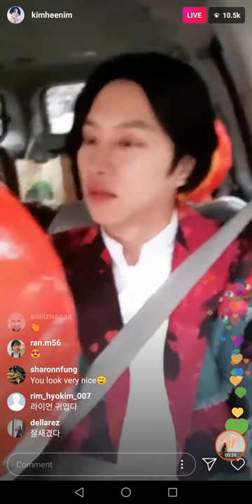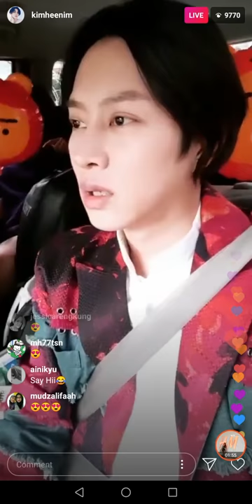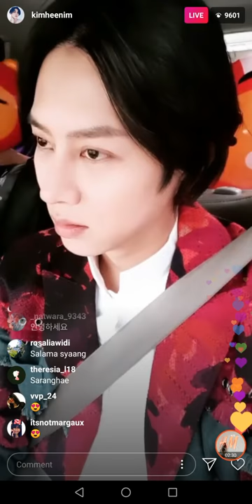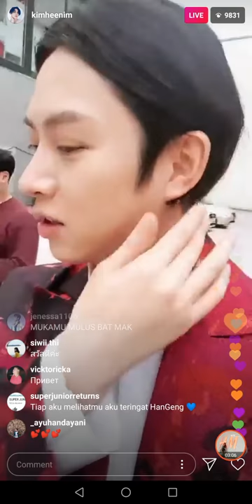181118 HEECHUL (Super Junior) Instagram Live talking about Games 😊😊